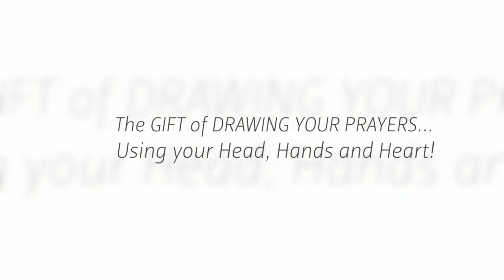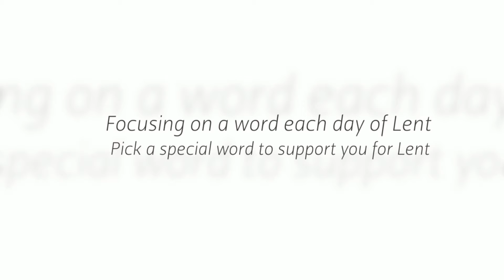Online Prayer Requests and Drawing Program for Lent 2016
Brette Petway offers her friends a great way to discover what they like about Lent 2016 by review a different word each day for 40 days and praying on it.  Brette says about day 17, "Lent, Day #17

Devotion-‘a feeling of strong love or loyalty: the quality of being devoted’. Devote yourself to LoVe & LeNt right now & draw your prayers with your beautiful head, heART & hands @

All our beautiful prayers matter and sharing them inspires love, healing, hope & miracles. I love you. I thank you. Blessing your weekend.…"